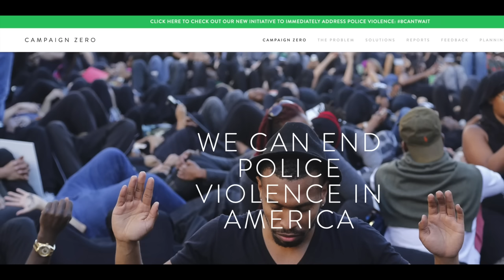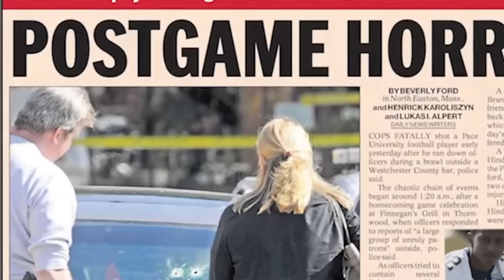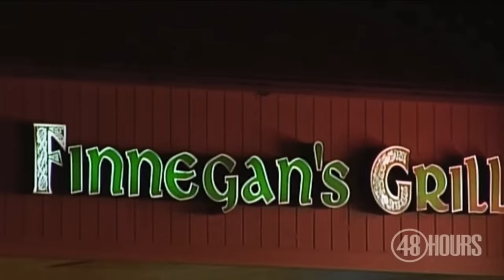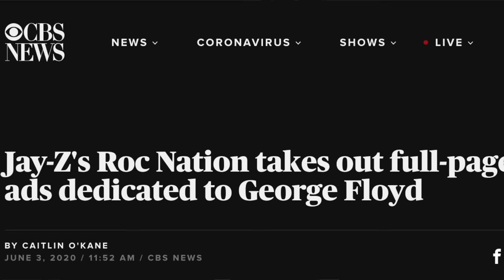You NEED to Know About DJ Henry’s Case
After many edits and tweaks, this video IS monetized and all Ad Rev will be donated to Campaign Zero. Clips that were edited out are linked below.  I'm also running a fundraiser on this video for the NAACP, please consider donating! DEMAND JUSTICE FOR DJ
Best resource for guidance on where to donate and what petitions to sign

Full footage of the night DJ was killed that I could not show in its entirety to keep the video monetized:

ALSO
TEXT for Change:
-FLOYD to 55156 to demand that the officers who murdered George Floyd are charged with murder.
-ENOUGH to 55156 to demand justice for Breonna Taylor. The officers who murdered her still have their jobs.
-JUSTICE to 55156 to demand that the District Attorneys involved in Ahmaud Arbery's case are removed from office.

-If you are international and aren’t able to sign here are some zip codes to use:
90015 - Los Angeles, California
10001 - New York City, New York
75001 - Dallas, Texas ✉ Send me mail ✉
Kendall Rae
8547 E Arapahoe Rd Ste J # 233